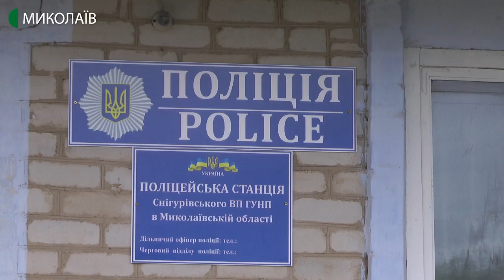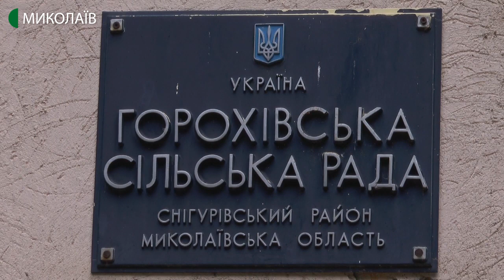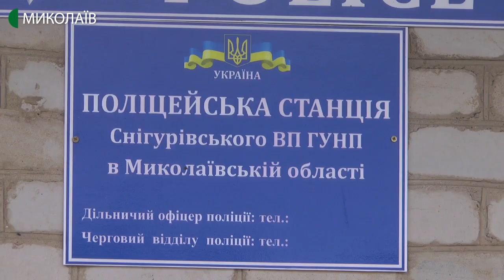У фельдшерсько-акушерському пункті планують розмістити поліцейську станцію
Жителі села Горохівське, що в Снігурівському районі, вимагають від голови Горохівської ОТГ Валерія Бійчука не розміщувати дільницю у приміщенні Фельдшерсько-акушерського пункту. Проте на стіні ФАПу вже повісили відповідну табличку.